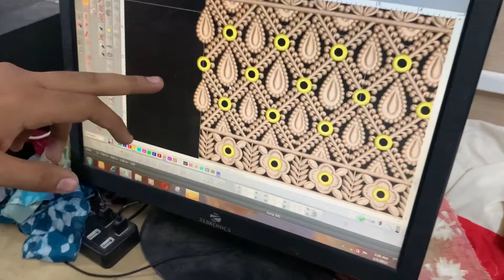Mega Factory Sale | Amazing Beautiful Collection of Kurtis in Just ₹200 & ₹250 | Kurti Manufacturer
Designs which has never seen before
Amazing Beautiful Collection of Kurtis in Just ₹200 & ₹250

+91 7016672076, we can tell you the exact criteria to follow.

About us:
Sainath Vasudha is one of the leading cloth manufacturer in India offering wholesalers & retailers a best price that no one can offer. We have 19500+ customer base throughout the world.

Address: C/89 Fourth floor safal-2 behind vanijya bhawan kankariya road Ahmedabad

latest suit of sainath vasudha